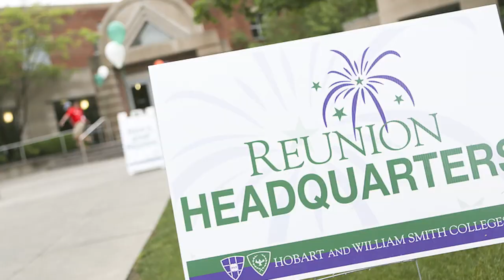HWS - Reunion 2013